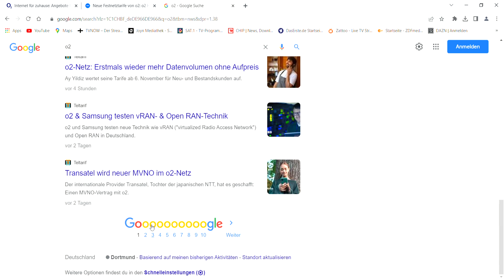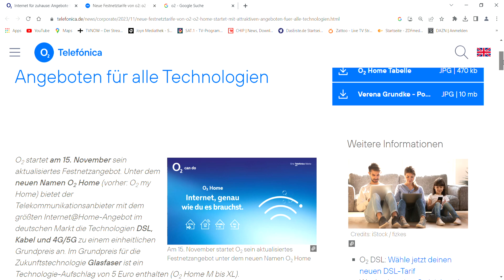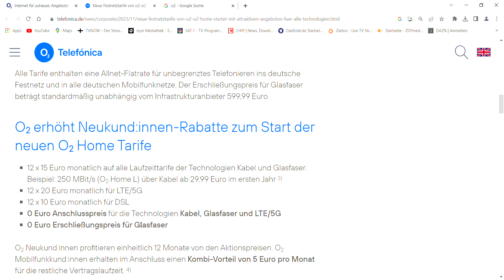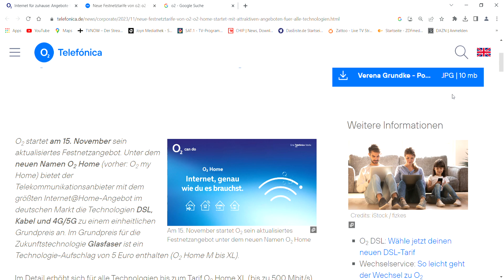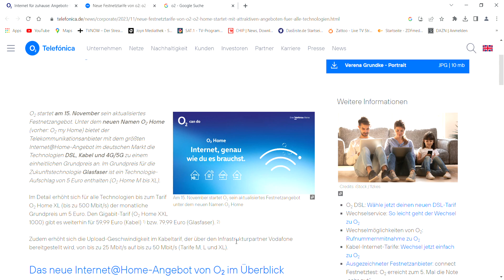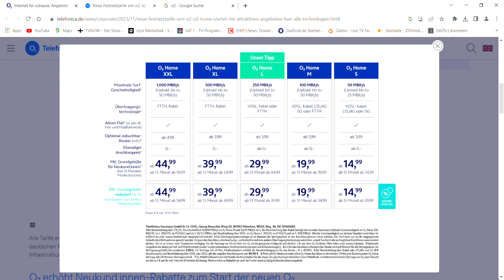o2 neue festnetz tarife ab den 15 NOVEMBER werden teurer